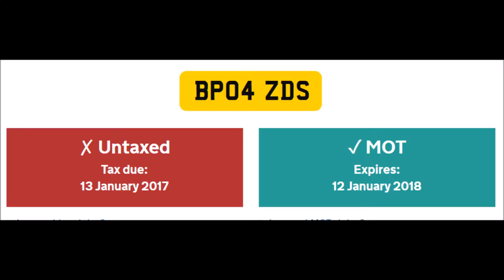Three miles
Just popping out to run a quick errand.